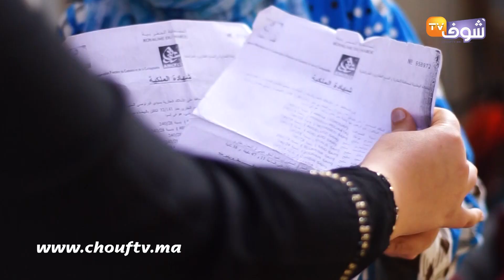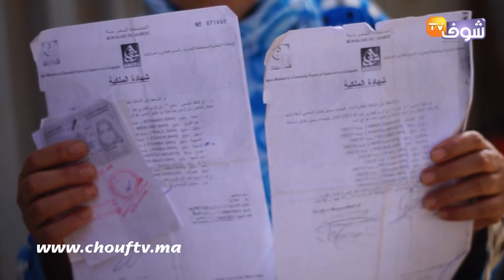بالدموع..مأساة مسنة تعيش الجحيم والضياع والتشرد بالبيضاء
ناشدة مسنة أصحاب القلوب الرحيمة، بمد يد المساعدة إليها بعدما وجدت نفسها تعيش حياة التشرد بعد ضياع حقها من الإرث بسبب إخوتها.